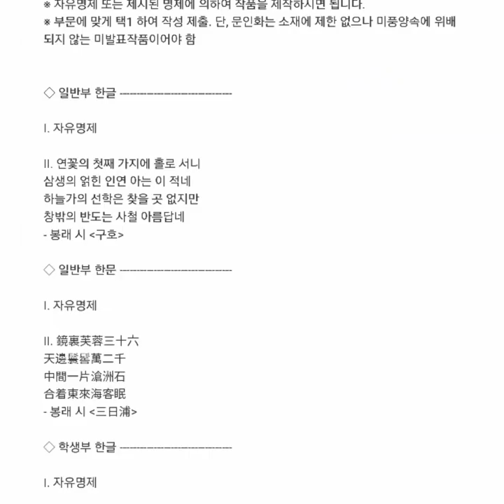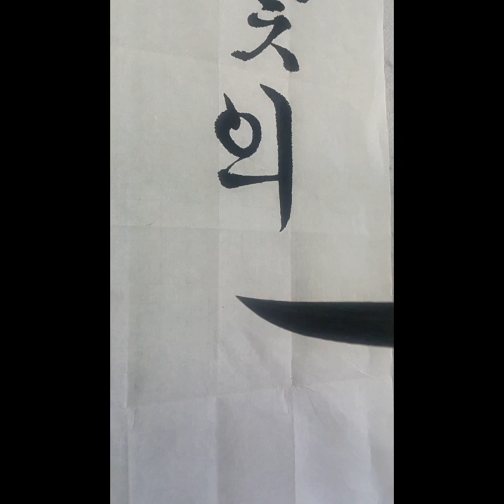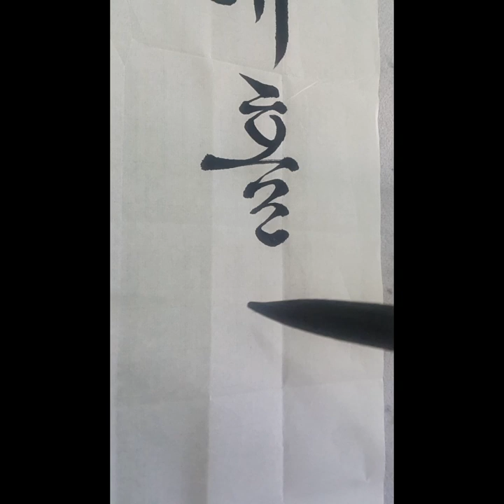제33회 반월문화제 봉래전국휘호대회 명제(봉래시 구호)서예,한글서예,書法,書道,Calligraphy,붓글씨,손글씨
제 33회 반월문화제 봉래전국휘호대회 명제

Ⅰ. 자유명제

Ⅱ. 연꽃의 첫째 가지에 홀로 서니
 삼생의 얽힌 인연 아는 이 적네
 하늘가의 선학은 찾을 곳 없지만
 창밖의 반도는 사철 아름답네
 봉래 시 -구호-